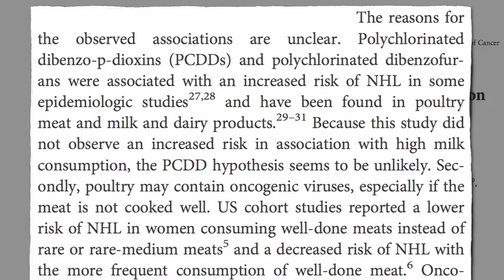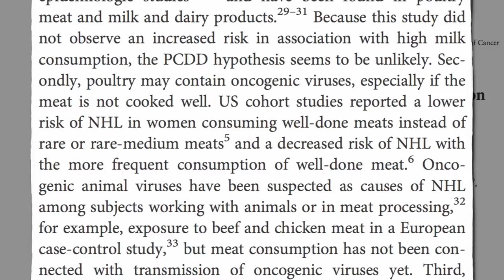Chicken Dioxins, Viruses, or Antibiotics?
DESCRIPTION: The association between poultry and cancer may be explained by the presence in chickens' and turkeys' flesh of industrial carcinogens such as dioxins, oncogenic (cancer-causing) viruses, and/or the drugs that were fed to the birds. Have a question about this video? Leave it in the comment section at ‪ and I'll try to answer it! See the "prequel," EPIC Findings on Lymphoma and the one before it on general cancer rates. For more on industrial pollutants in meat, see Vegetarians Versus Healthy Omnivores Harvard's Meat and Mortality Studies and Prevention Is Better Than Cured Meat For more on cancer-causing viruses, see Breast Cancer Survival, Butterfat, and Chicken Meat Additives to Diminish Toxicity and Carcinogens in the Smell of Frying Bacon And for more on drug residues in meat, see Drug Residues in Meat The mass use of antibiotics in chicken feed may also be contributing to the emergence of antibiotic resistant bacteria (for example, see U.S. Meat Supply Flying at Half Staph There are also hundreds of other videos on more than a thousand subjects

Image Credit: Benimoto via Flickr.